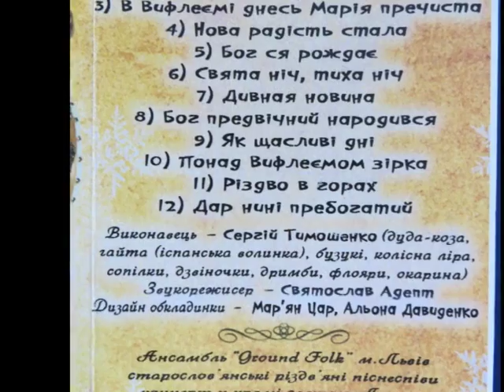Ground Folk - Як Щасливі Дні (Christmas Carol, волинка)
Telegram FolkRockVideo Сергій Тимошенко (фолк-гурт Ground-Folk, м.Львів) - "Як щасливі дні" (Christmas Carol, Різдвяна пісня - колядка)
Альбом: "Коза і Різдво" (2009)
Інструменти: дуда-коза, гайта (іспанська волинка), бузукі, колісна ліра, сопілки, дзвіночки, дримби, флояри, окарина.

"Як щасливі дні", слова пісні / текст колядки

Як щасливі дні для всіх нас
На землі настали –
Це в Марії народився
Син Божий – князь слави,
Ісус Христос, якого ми ждали.

Ангел в полі опівночі
Пастирям звіщає,
Що Месія в Вифлеємі
В яслах спочиває.
Ідіть, спішіть – Він усіх приймає.

І пастирі позбирались,
Гуртом поспішають:
У вертепі Христа Спаса
Покірно вітають.
Дають Йому в дарі те, що мають.

Що за радість для нас, Христе,
Що Ти народився
І для щастя всього світу
З нами залишився.
Наш Бог і Спас в тілі об’явився!

Доки сонце в небі сяє,
Доки ми живемо,
Тобі все пісень похвали
Співати будемо.
Тебе, Христе, ми любитимемо.